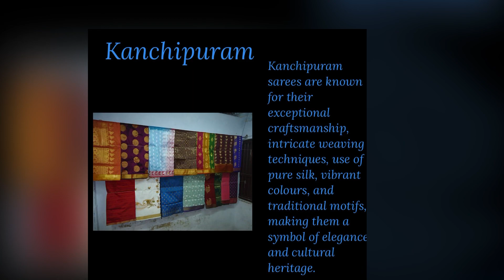December 2023|Kancheepuram|Sarees of India|Paulcy|NPC|Calendar 2023